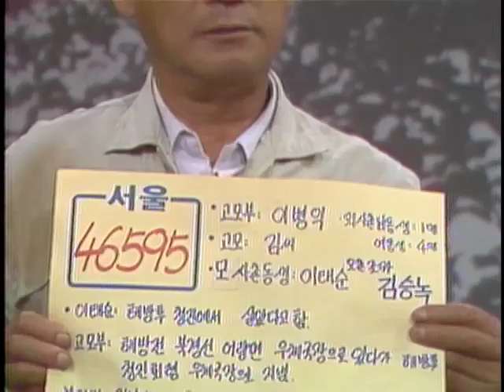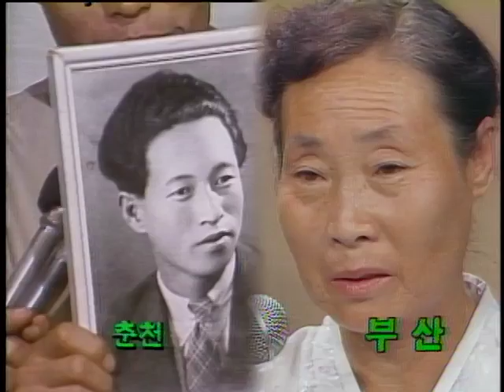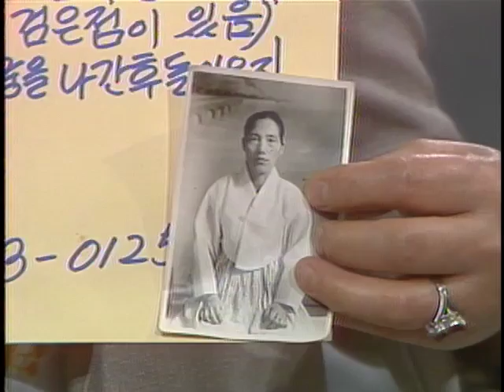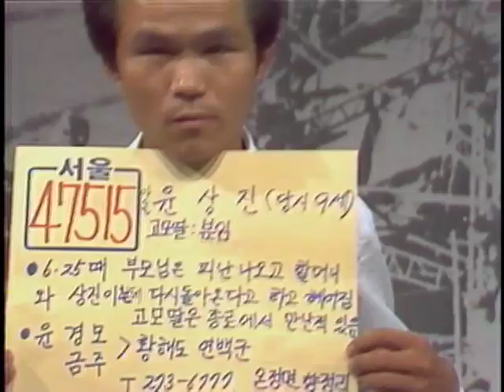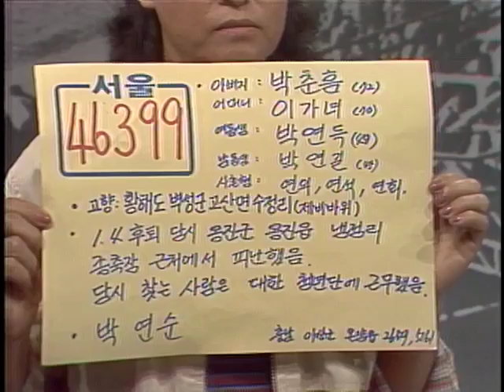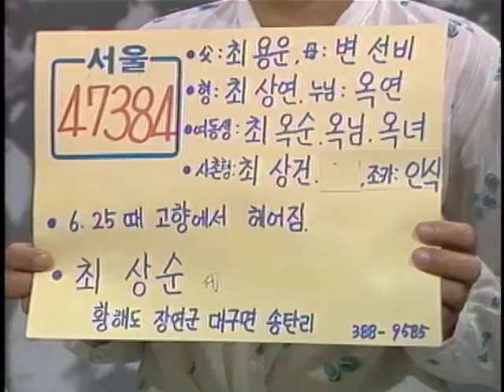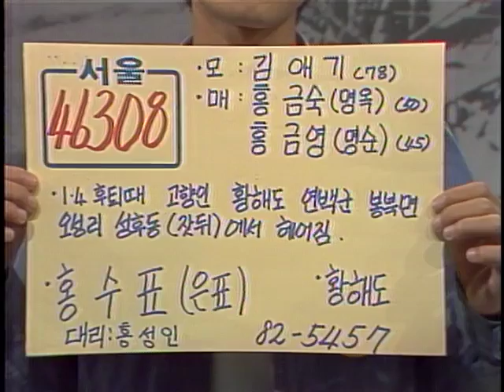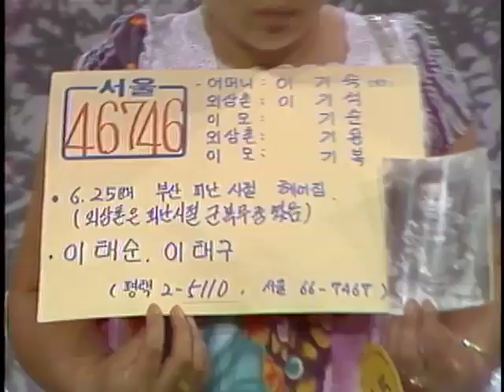"Finding Dispersed Families" 연속특별생방송 이산가족을 찾습니다. (1983.9.25)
부  제 : 사연소개(66건) 가족상봉(3건)
방송일 : 1983년 9월 25일
길  이 : 63'18"
진  행 : 김동건, 이강자
1.가족 상봉(서울) : 김옥순, 오빠와 상봉(남매 상봉)
*2.서울 사연 소개
3.가족 상봉(춘천~부산) : 황영기, 어머니 이경복과 상봉(모자 상봉)
4.서울 사연 소개
5.가족 확인 대화(서울~대구) : 박상복, 박상주
6.서울 사연 소개
7.가족 상봉(서울) : 문병근, 문춘섭 사촌남매 상봉
8.서울 사연 소개
9.가족 상봉(서울~부산) : 장래고, 손위조카 장복형과 상봉
10.서울 사연 소개